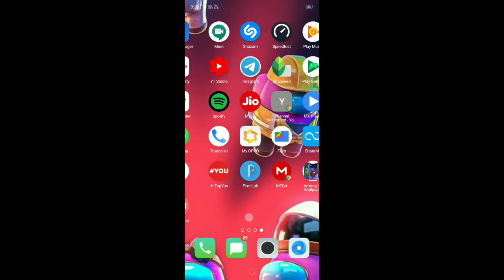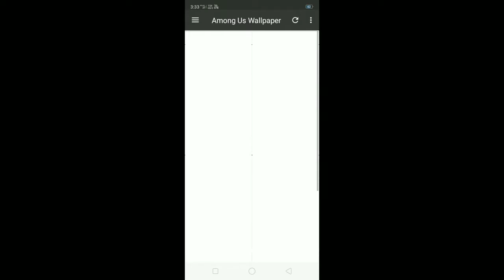Among us 4K wallpapers 🔥🔥🔥 | high quality wallpapers | malayalam| sadiqtalks